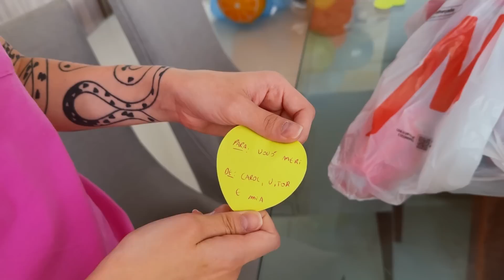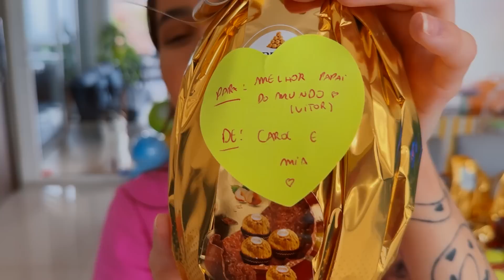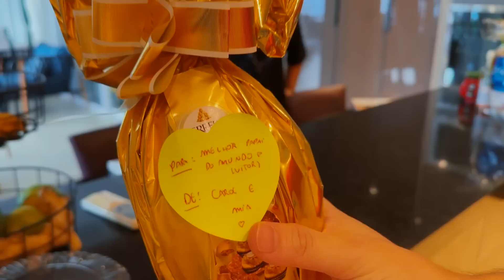PRIMEIRA PÁSCOA DA MIA! (Com Caça aos Ovos)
A Mia é recém nascida, mas já teve sua PRIMEIRA PÁSCOA. Fizemos também uma Caça aos Ovos para ter essa lembrança pra sempre.

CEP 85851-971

Amamos interagir com vocês, então não esqueçam de deixar um comentário abaixo usando a palavra PÁSCOA.